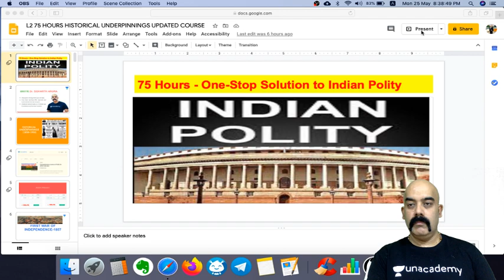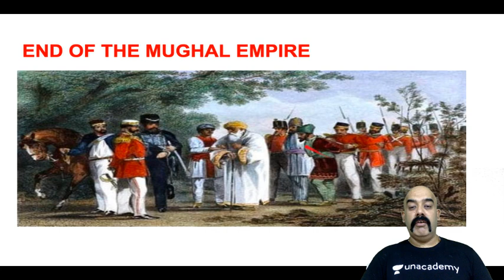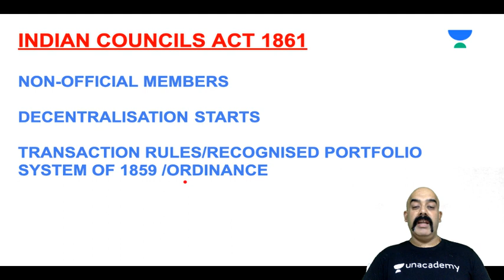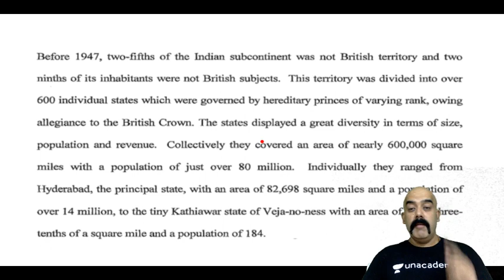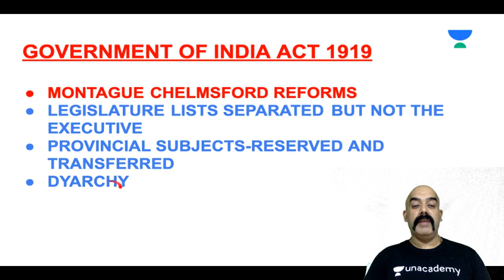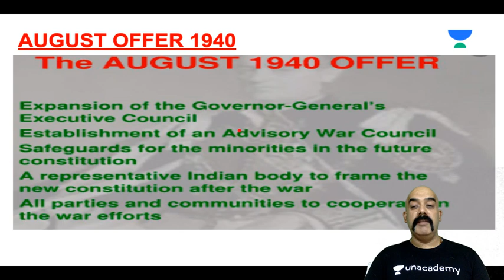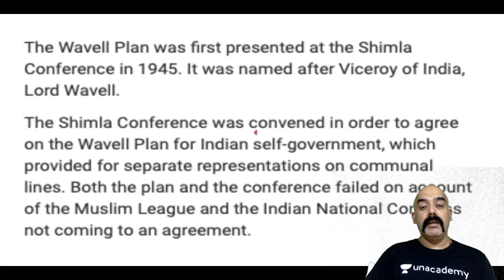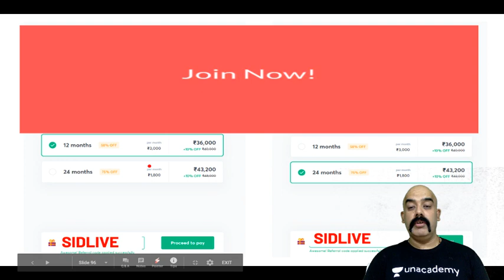L2: Historical Underpinnings | Polity (Laxmikanth 6th) in 75 hours | UPSC CSE/IAS English 2021-22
Dr Sidharth Arora will introducing you to Laxmikanth 6th Edition in this video lecture. This is the second lecture of the series titled 'Historical Underpinnings (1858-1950)' and this session will be extremely useful for your Indian Polity Preparation for UPSC Civil Services Examination.

Sidharth Arora and more top educators are teaching live on Unacademy Subscription.

Unacademy Subscription Benefits:

1. Learn from your favorite teacher
2. Dedicated DOUBT sessions
3. One Subscription, Unlimited Access
4. Real-time interaction with Teachers
5. You can ask doubts in the live class
6. Limited students
7. Download the videos & watch offline